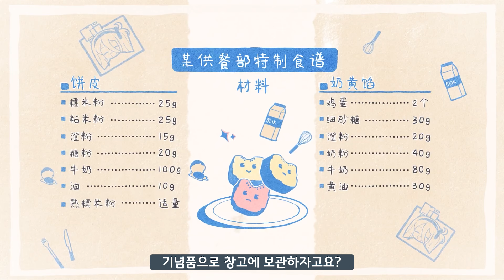《블루아카 소극장》~ 아리스의 요리교실 ~「블루 아카이브CN」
블루아카이브CN 중섭 아리스의 요리교실

원본 비디오 (빌리빌리/bìlibìli)
《蔚蓝档案》动画小剧场-爱丽丝的中秋特别任务